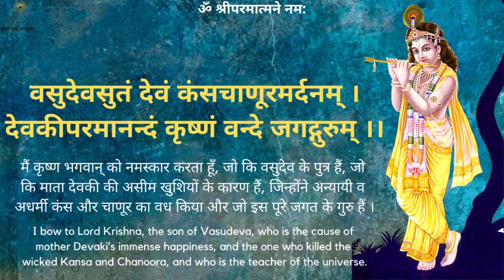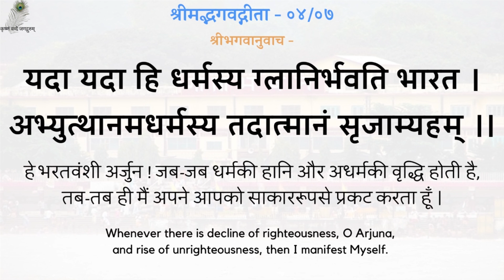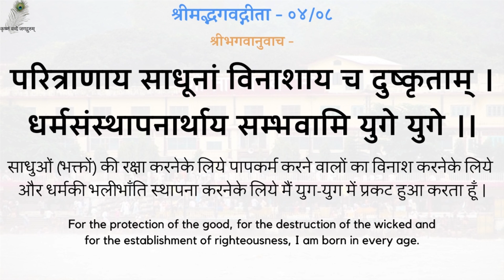गीता प्रवचन 214 - राम नाम की महिमा - Ram Naam Ki Mahima - The Glory Of RAM Name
00:00 - नित्य पठनीय गीता जी के 5 श्लोक
03:05 - राम नाम की महिमा
गीता प्रवचन 214 - राम नाम की महिमा - श्रद्धेय स्वामीजी श्रीरामसुखदासजी महाराज
Gita Pravachan 214 -  Ram Naam Ki Mahima - The Glory Of RAM Name - 19820802_0830 - Shradhey Swami Shri Ramsukhdas Ji Maharaj

Gita Press
Geeta Press
Gita Bhawan
Gita Bhavan
Nitya Stuti
Swami Ji
Seth Ji
Bhai Ji
Pad Ratnakar